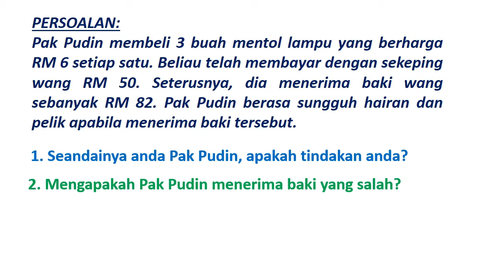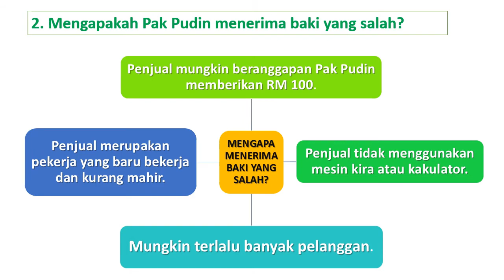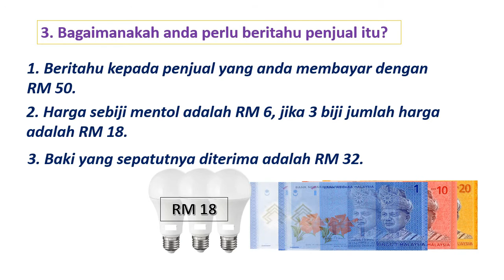WANG: MENERIMA BAKI YANG SALAH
Jumlah harga barangan adalah RM 18, bayar dengan dengan RM 50, terima baki RM 82.
Mengapa hal ini berlaku? Teruskan menonton.

Terima kasih.